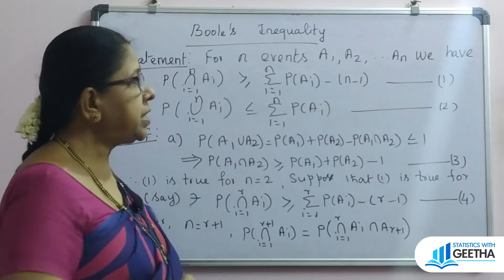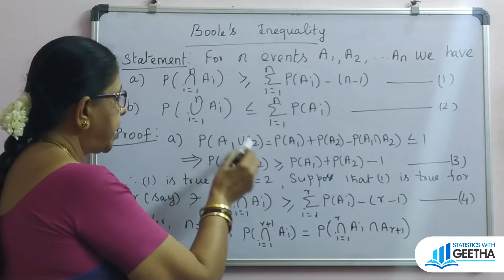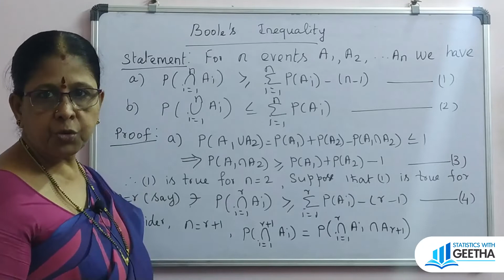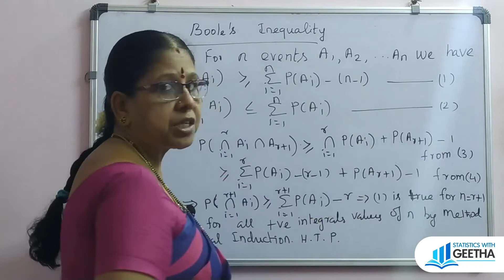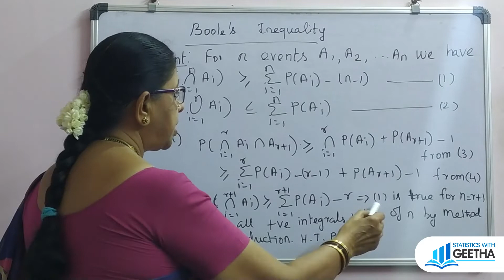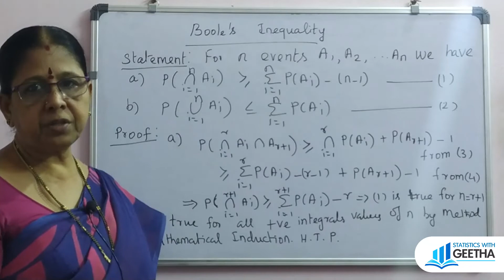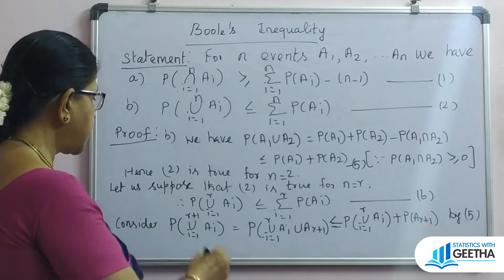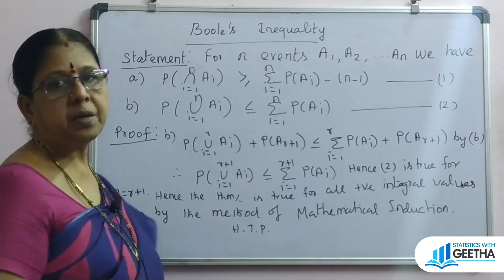Probability Boole's Inequality - Statement and proof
Probability- Bayes theorem  application problems 👆

P(A1nA2n…n An) ≥ P(A1)+P(A2)+…+P(An) –(n-1)

 P(A1UA2u….u An)≤  P(A1) +P(A2)+….P(An)